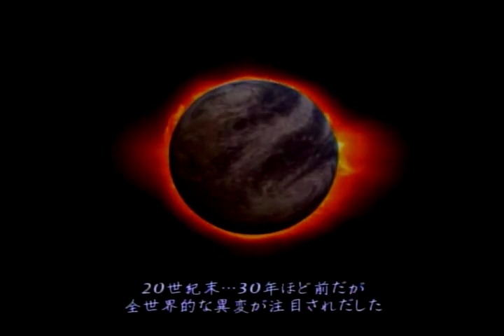いにのDIGITAL DEVIL SAGA アバタール・チューナー2 実況プレイパート03